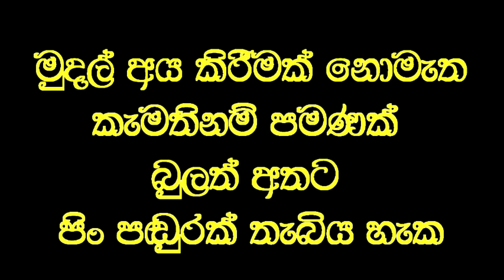මගුල් කන්න කලින් මේගැන සිතන්න